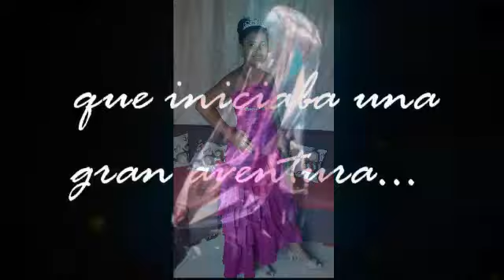Albun Digital 15 años srta. Nadia Estela Becerra Garces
Recuerdo fotografico  y video srta Nadia Becerra Garces en sus 15 años
vida